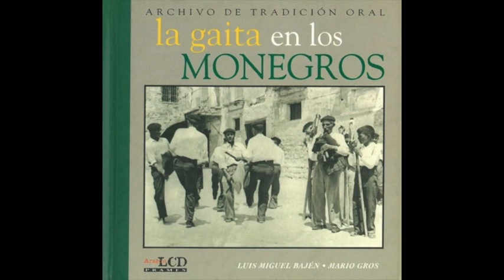27. Pasodoble (La gaita en los Monegros)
Vicente Capitán Inglán «Pierretes», grabado en Sariñena en los años 50 por Antonio Beltrán.